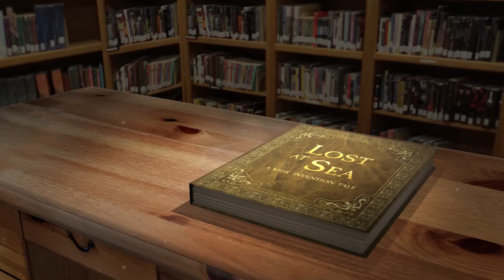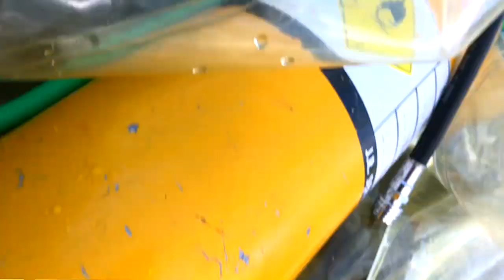Crazy Survival Zorb Invention | Kids Invent Stuff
We built 9-year-old Ruben's idea for a motorised Survival Zorb and Shawn fell off a boat to test it out!

A massive thank you to Year of Engineering, The Holiday Makers, for sponsoring this challenge.

The Holiday Makers website is jam packed with fun and free engineering-inspired challenges, activities and events to get involved in over the summer.

This challenge was produced as part of the Dark Skies Bright Stars navigation & astronomy heritage project from Mayes Creative with support from the Heritage Lottery Fund and Feast They've helped us to explore the history of navigation, shipwrecks and castaways; all of which inspired this challenge!